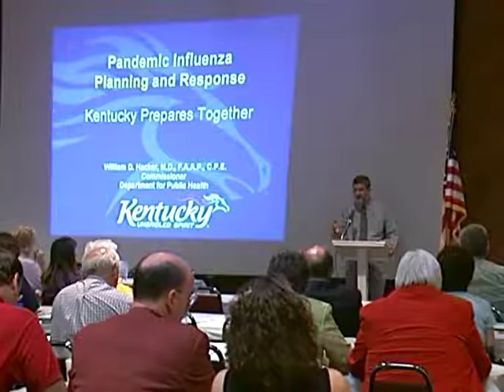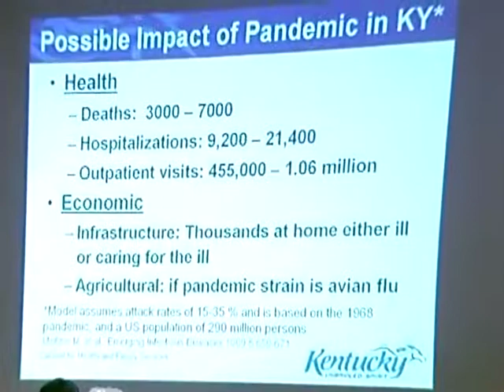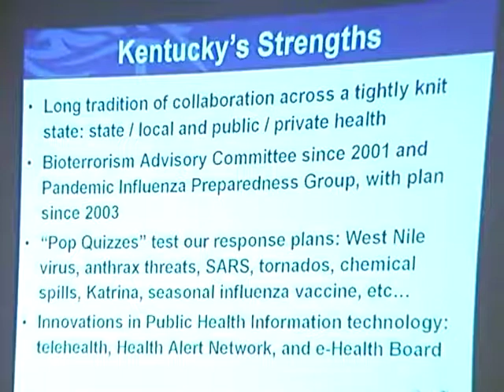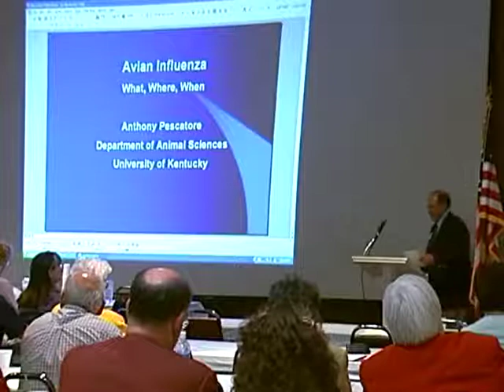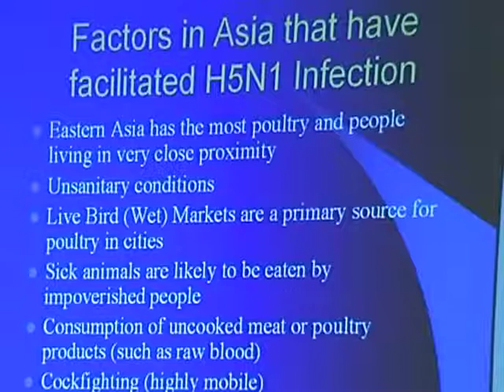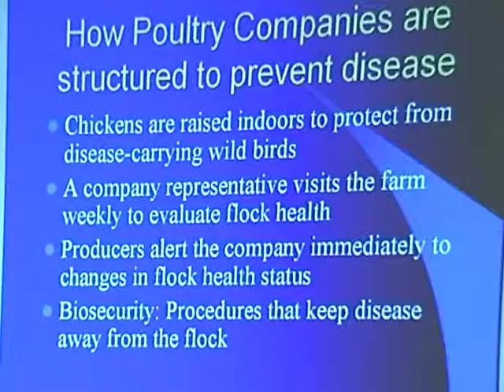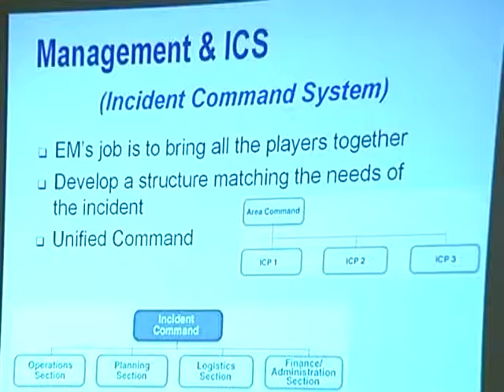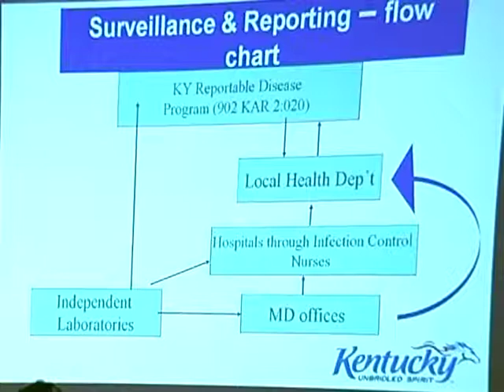Pandemic Influenza Planning and Response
The Kentucky Pandemic Influenza Planning and Response Summit (2006).